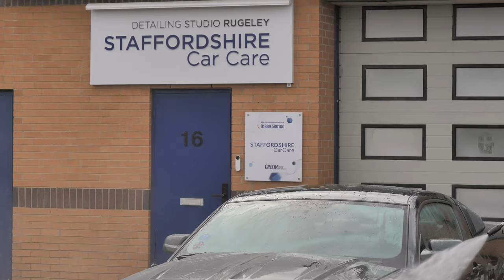Mustang Bullitt | Staffordshire Car Care | GYEON Evo Coatings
This iconic car enters our studio for a 2 stage machine polish and ceramic coating to the paint with GYEON MOHS EVO

Car detailing and protection specialists Staffordshire UK , watch us carry out Ceramic Coating and Paint Protection Film PPF through our official YouTube channel.